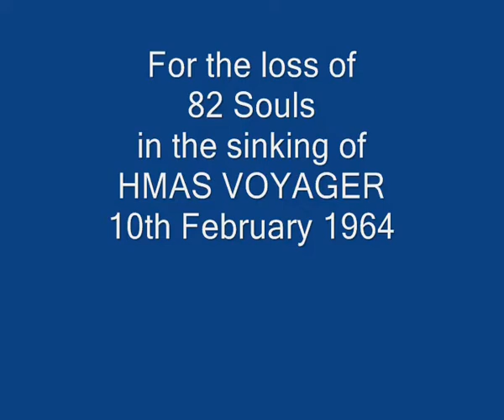HMAS VOYAGER 57th Anniversary